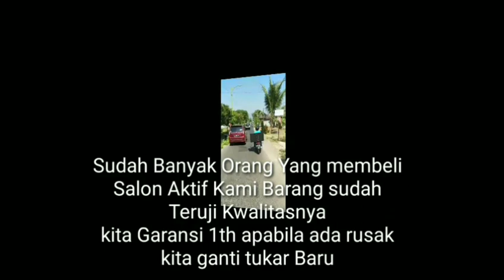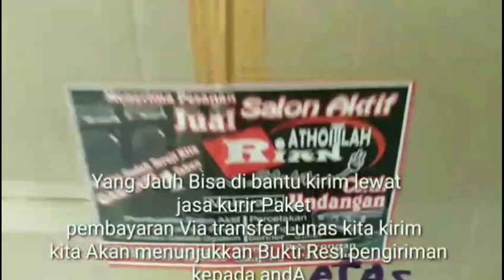Speaker Aktif Rakitan Terkirim Pakel - Sukoreno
Kami Menjual Salon Aktif Custom Rakitan Bergaransi 1 tahun
Dan Bila Rusak Kita tukar Baru
Yang Dilengkapi Subwoofer-Bluthoot-Usb-Mp3
Remot-Tempat vcardA-Fm Radio
2jac mic echo untuk duet karaokean

Menjual Komponen Elektronic dan Speaker Baru dengan Harga lebih murah bisa di bandingkan dengan yg lain

Serta Melayani Perakitan Amplifier
Power-Mixer dan Pembuatan Box Sound System-Box miniatur

Juga melayani Percetakan Buku Yasin - Undangan
Foto-Benner-Stiker-DLL